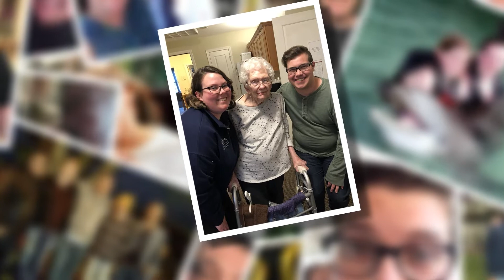Andrew Crowley Tribute